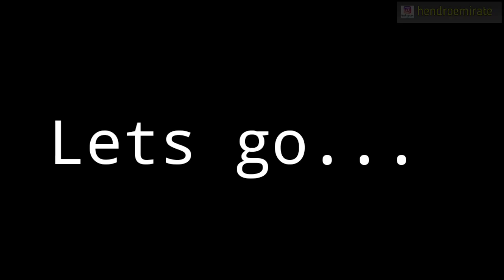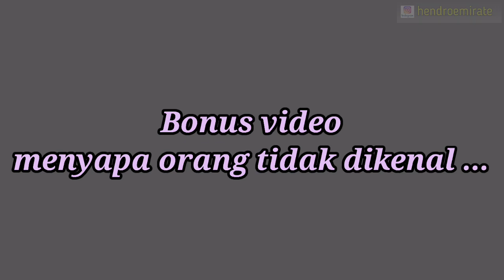Si Roby Acak-acak Sepiteng WC !! PRANK INDONESIA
Pantengin terus channel ini ya..

yang suka konten game Free Fire.
datang juga ya ke channel frost fauzan.